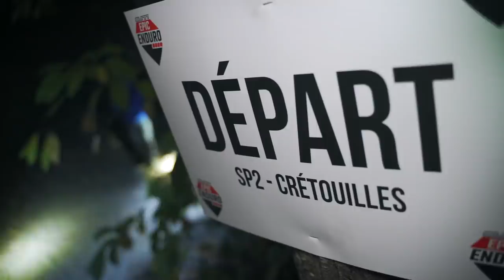Epic Enduro 2020 I Orbea FOX Enduro Team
Epic Enduro is more than a race.

It’s an experience where adrenaline and passion go hand in hand.
It’s an adventure that starts in the dark and ends in daylight.
And sometimes even turns to night again.

Damien Oton and Gabriel Torralba know the intensity first hand. Our Orbea FOX Enduro Team riders rode the toughest Enduro event in the world, finding pleasure and suffering on the same trail. Give your all and live it fully. That’s Epic Enduro.

Subtitles in Spanish and English available.

PD: This video was recorded weeks before declaring the state of alarm in France and general confinement due to Covid 19.